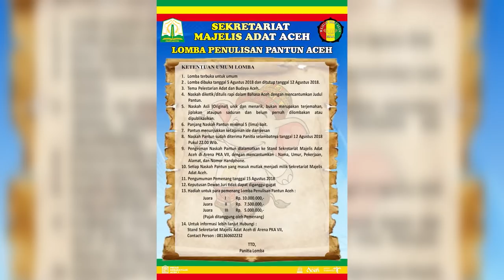Pemecatan Keuchik 2 Desa, Warga Unjukrasa ke Kantor Bupati Aceh Barat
SERAMBITV.COM, MEULABOH - Seratusan warga dari Desa Palimbungan dan Desa Pasi Meugat Kecamatan Kaway XVI, Aceh Barat yakni , Kamis (9/8/2018) berunjuk rasa ke kantor bupati setempat.

Warga menyuarakan penolakan pelantikan pejabat sementara keuchik dan meminta dua keuchik yang lama dikembalikan.

Menurut warga, pemecatan dua Kecuhik desa tersbeut dan penunjukan pejabat sementara merupakan sikap sewenang-wenang Pemkab Aceh Barat.

Aspirasi ini sendiri merupakan yang kesekian kali disampaikan warga setelah sebelumnya juga telah disampaikan kepada pihak kecamatan.

Dalam aksi ini warga gagal bertemu bupati maupun wakilnya. massa hanya dihadapkan bersama Asisten III bersama Kabag Hukum, Kabag Pemerintahan serta Kepala Inspektorat.